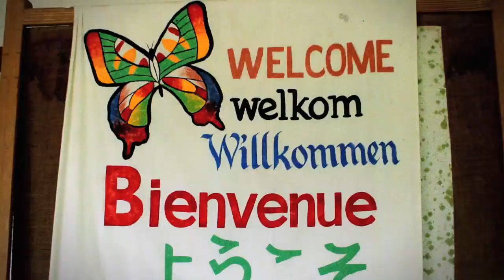Raw Travel - Port of Spain, Trinidad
Raw Travel preview for Episode 103 - Port of Spain Trinidad. for more information.